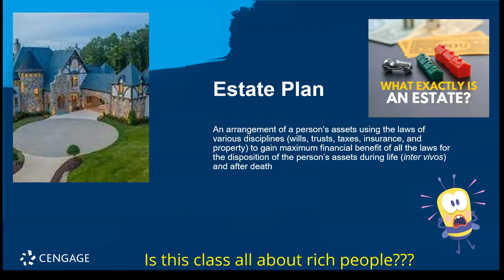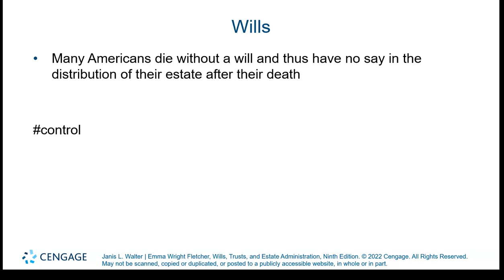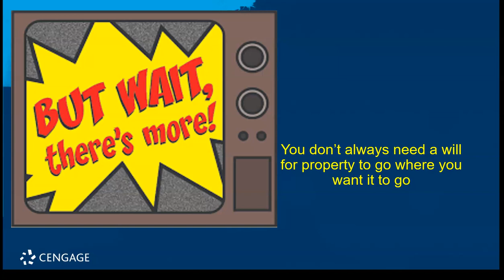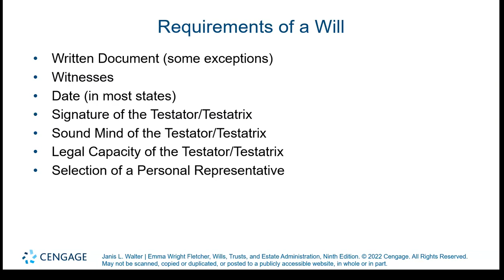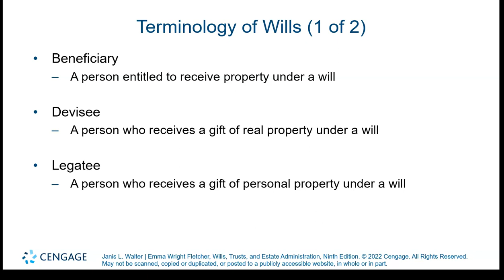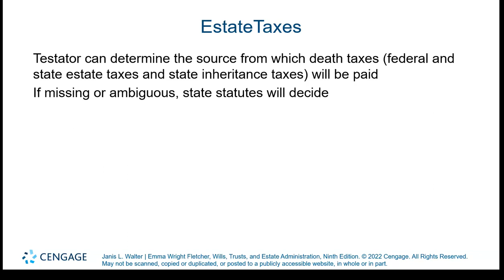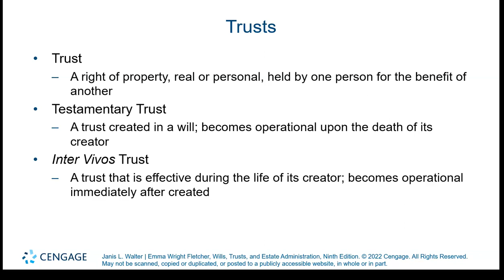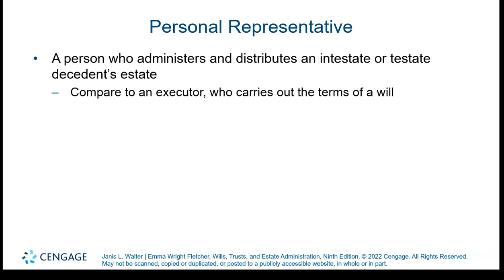Wills Trusts and Estates Overview of the Practice area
These lectures support paralegal students of IVC studying Wills, Trusts, and Estates.